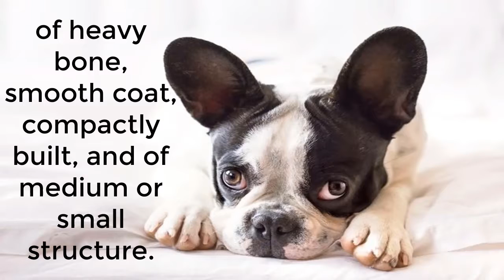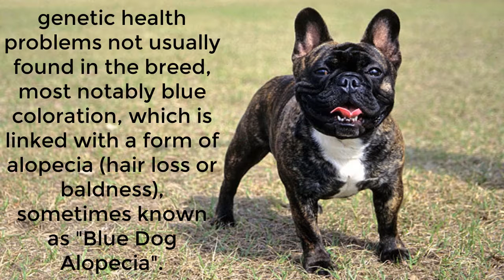French Bulldog | Facts about Bulldog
The French Bulldog also known as the Frenchie is a small breed of domestic dog. Frenchies were the result in the 1800s of a cross between bulldog ancestors imported from England and local ratters in Paris